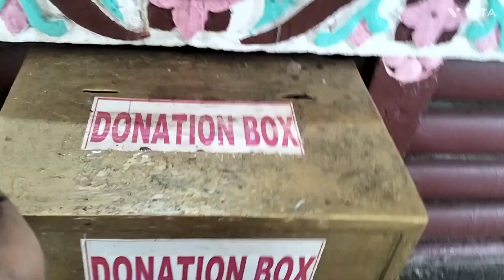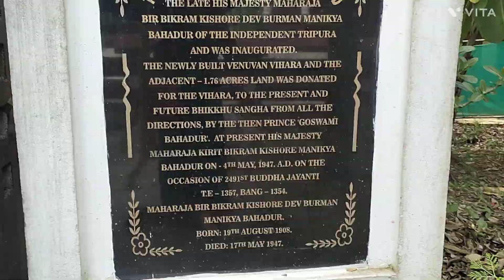BUDDHA MANDIR AGARTALA"GOD IS ONE"🙏🙏